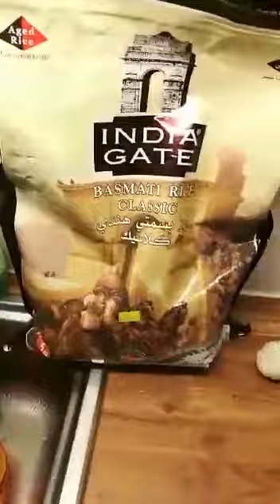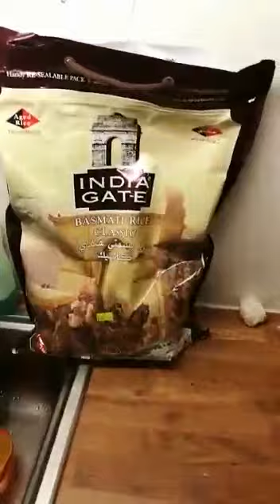Indian Companies selling Fake Rice in Name of Basmati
An Indian sikh has sent us a video in which a Big Indian brand selling Basmati Rice is caught red handed selling Plastic Rice.
Plz be aware of purchasing Indian Commodities as India is name of Fake things which can cost you your health.